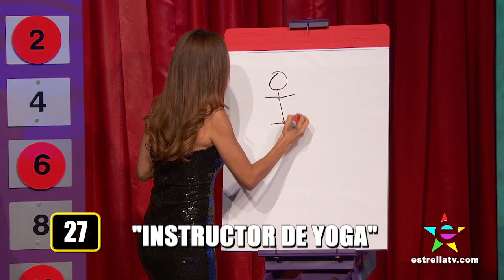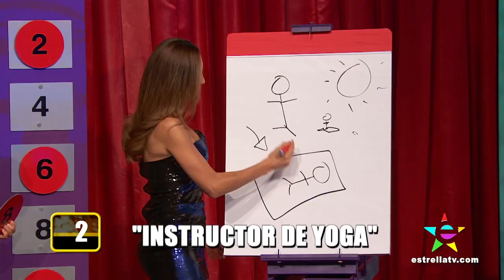"PÍNTAME EL MONO" CON TONY DENISON, VICTORIA DEL ROSAL Y LUZELBA MANSOUR - NOCHES CON PLATANITO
Tony Denison, Victoria del Rosal y Luzelba Mansour juegan "Píntame El Mono"